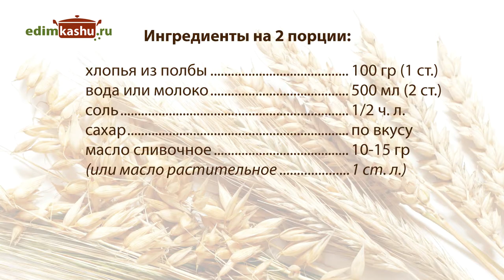Вкусная Каша из Хлопьев Полбы/ Быстрые Рецепты для Завтрака или Ужина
Очень вкусная, полезная и быстрая кашка из полбяных хлопьев. Завтрак за 5 минут! Варится на воде или молоке. Может быть гарниром.
Рецепт:
хлопья полбы - 100 гр (1 ст.)
вода или молоко - 500 мл (2 ст.)
соль - 5 гр (1/2 ч. л.)
масло сливочное - 10-15 гр
(или растительное - 1 ст. л.)

Подробные текстовые версии рецептов с фото и видео можно прочитать и распечатать на сайте

Немного обо мне:
Меня зовут НатальяГорбачева.
В данный момент я домохозяйка. В 2012 году мы с семьей переехали из города в деревню. Живем в частном доме. Завели небольшое хозяйство — курочек. Осваиваю огородничество. Очень люблю готовить, поэтому и стала вести кулинарный видео-блог с рецептами. Образование - высшее педагогическое (музыкальное). Увлекаюсь психологией, нравится рисовать. Немного занимаюсь йогой и скандинавской ходьбой. Одна из основных ценностей для меня - экологичный и здоровый образ жизни. К чему и стремлюсь :).